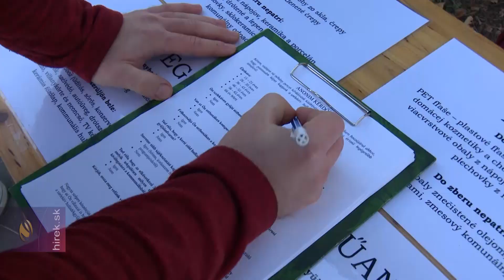Egyházi hagyományra épül az András-napi vásár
Komárom. Az András-napi vásár – a közhiedelemmel ellentétben – nem az András névnaphoz kötődik, nagyon komoly egyházi gyökerekkel bír. A búcsú és a vidám időtöltés a zajos forgatagban tulajdonképpen – egyházi értelemben – egy lelki megújhodás örömünnepe. Komáromban jelesül azé, hogy Scitovszky János, egykori bíboros, esztergomi érsek 1860. október 28-án szentelte újra a Szent András-bazilikát, mely 1848. szeptember 17-én sérült meg egy tűzvészben. A bíboros úgy rendelkezett, hogy a következő nyolc napot is kötelező megünnepelni, így a vásárra kijelölt hétvége minden évben a mai bazilika és a bűnbocsánat, valamint a megújhodás örömünnepe.